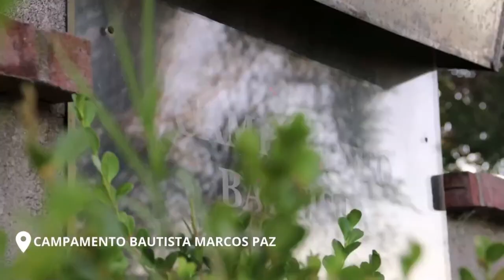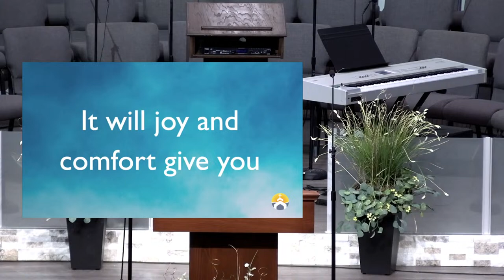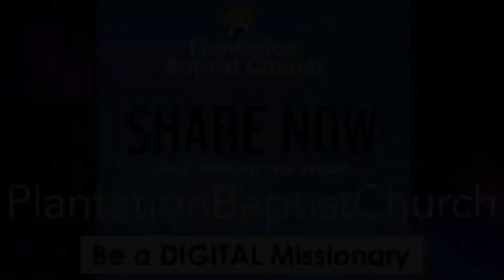Pastor Tom Hunter - Bible Study - Plantation Baptist Church Mid-Week Bible Study @ 7pm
Plantation Baptist Church located in South FL and led by Pastor Tom Hunter since 2005.

We love to hear from you. Let us know where you are watching from.

Or mail-in your support to: Plantation Baptist Church, 11700 NW 28th Ct., Plantation, FL 33323.